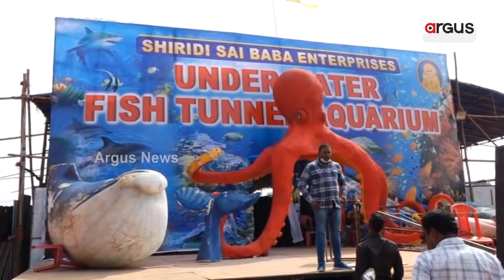Historic Bali Yatra Started In Cuttack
ଆରମ୍ଭ ହୋଇଛି କଟକର ଐତିହାସିକ ବାଲିଯାତ୍ରା || The Historic Bali Yatra of Cuttack Has Started